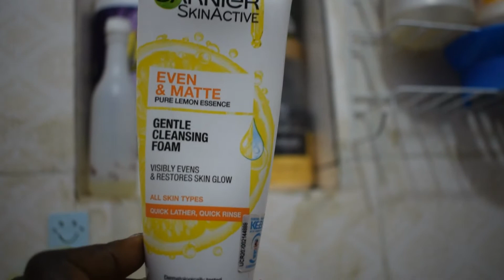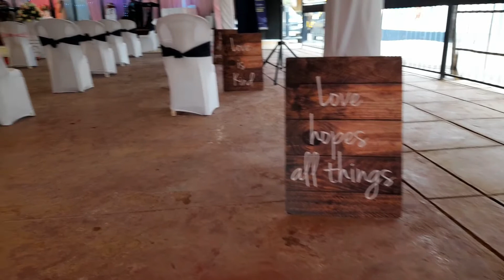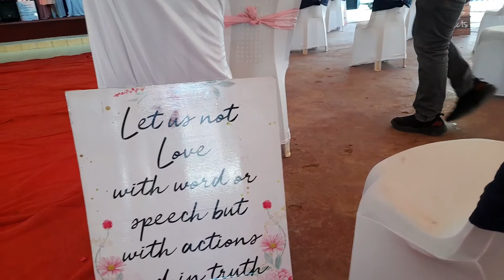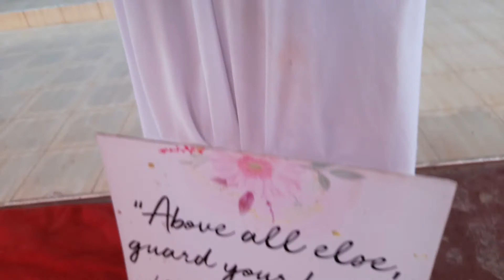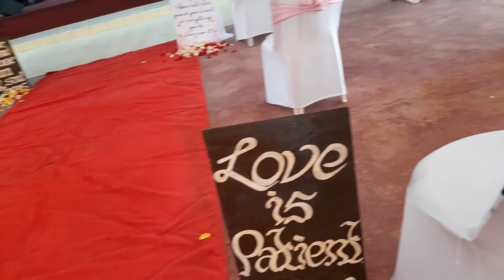VLOG.WHAT I GOT UP TO LAST WEEK.BAKING CAKE WITHOUT AN OVEN,HOT DOG TRY ,A LOCK DOWN WEDDING ..MORE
Hey guys, happy new week. It is a vlog for you  .I share a few days in my week with you .A small chat and i finally decided to bake a cake without an oven and i guess you will find out how that went.

XOXO ⚡

Remember to pray and stay positive. ♥️

ABOUT ME.